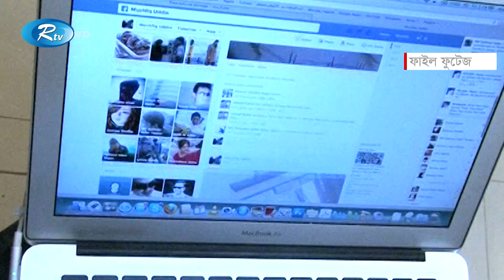ছোট বড় যে কোন ঘঠনায় সরগরম হয়ে উঠছে সামাজিক যোগাযোগ মাধ্যম,স্বস্তির চেয়ে অস্বস্তির ঘটনা বেশি|Rtv News